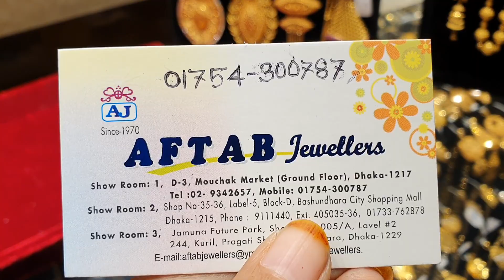সোনার ৩-৪ ভরি ওজনের বড় লহরী চেইন এর দাম /gold chain collection